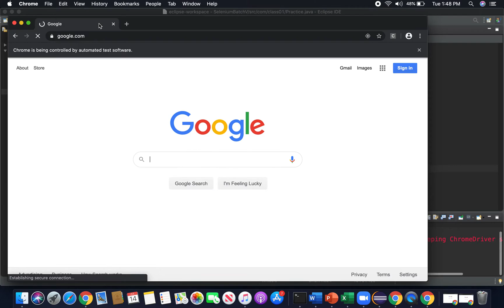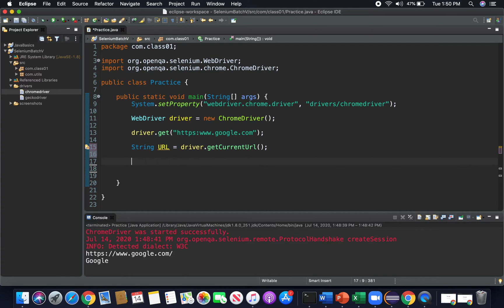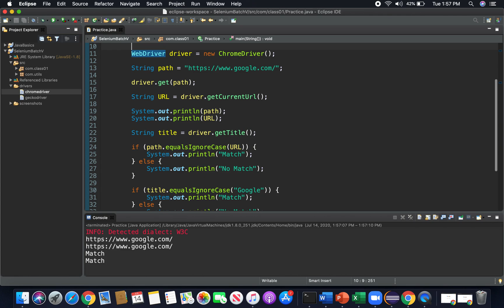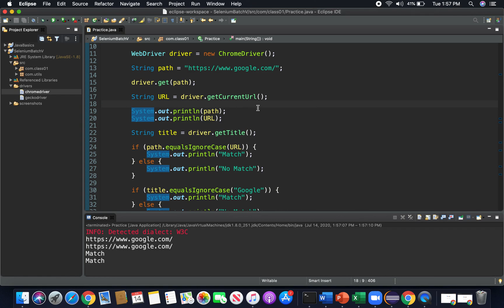Selenium WebDriver Browser Commands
In this video, we will go over some of the Selenium WebDriver Browser Command and will give you a quick task to do.